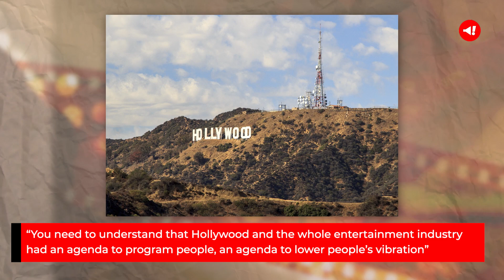Who is Laura Renaud? Tiktoker Goes Viral With Taylor Swift 'Dark Energy' Conspiracy Theory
A conspiracy theorist named Laura Renaud claimed on TikTok that Taylor Swift ‘harvests energy’ at her concerts and is “sadistic” and “satanic”.